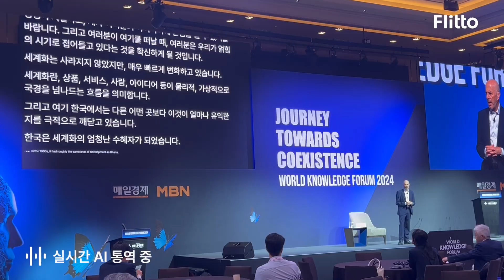World Knowledge Forum with Flitto Live Translation⎪지구촌 최대 지식축제💡세계지식포럼 with 플리토 Live Translation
올해로 25회를 맞은 세계지식포럼에서 플리토 livetranslation 이 함께 했습니다.
각 분야의 국내외 전문가들과 글로벌 경제 발전을 위한 방향성을 논의하는 이번 포럼에서
플리토 livetranslation 이 ai동시통역 을 제공했는데요
글로벌 컨퍼런스에서 플리토 livetranslation 이 도입된 모습, 지금 바로 확인해 보세요!

Flitto livetranslation was featured at the 25th World Knowledge Forum this year.
livetranslation provided real-time ai interpretation during this forum
where leading experts from various fields gathered to discuss global economic development.
Check out how Flitto livetranslation was used at this global conference right now!

🌐 AI 동시통역 솔루션 Live Translation⎪Learn more about Flitto Live Translation